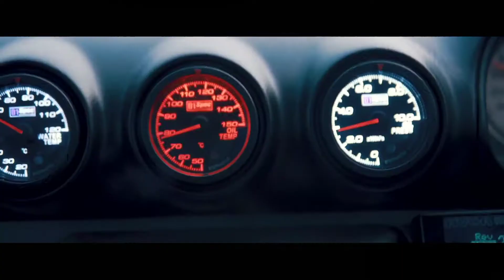2pac,Biggie & Easy-E - "I Got A Story to Tell" / Silvia s15 Video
The beat type is remixed by 90's Beats and Thug Theory. three Best Famous Rappers(2pac,biggie & easy). I do not know what to say about the S15.It's a great car, especially for drifting. Everyone who loves cars will love the S15.Here are three videos from lowdown, davit rosebishvili and SkuraWeekly. This includes the S15 in the famous movie Tokyo Drift.

Thanks to everyone who helping. 👍🤗
                                 stay sideways//